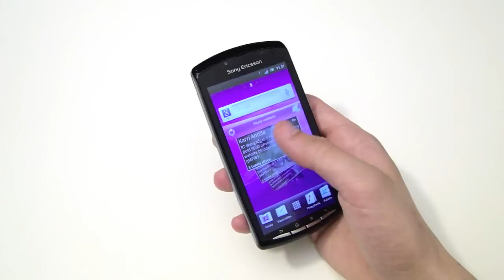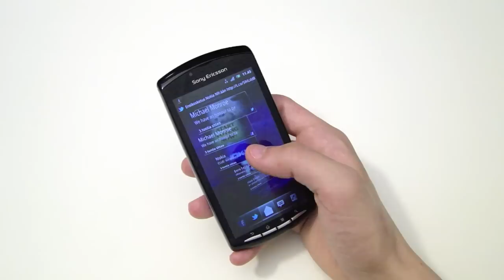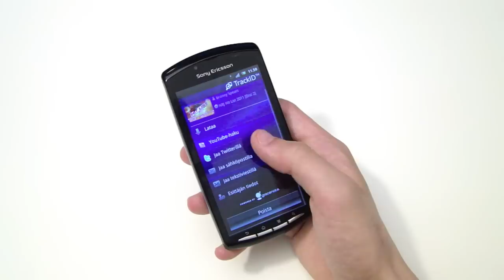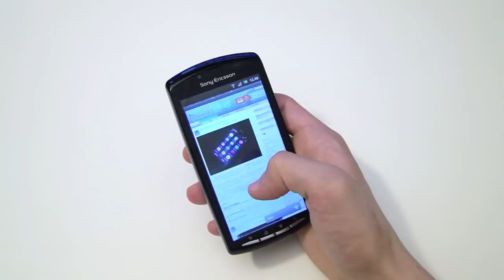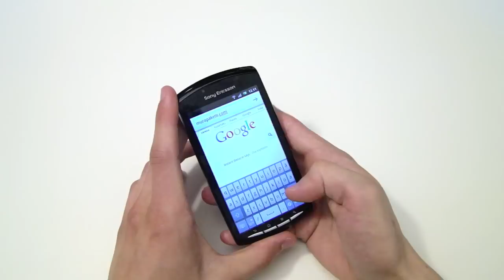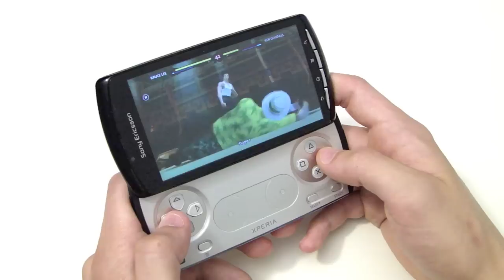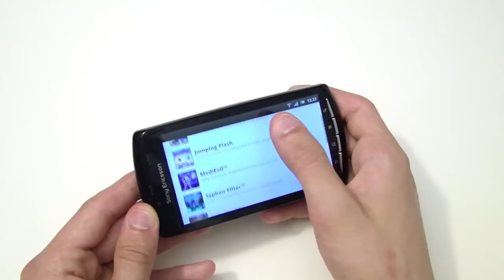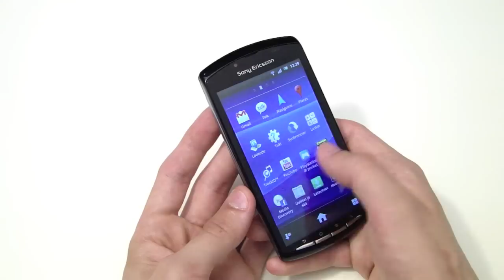Arvostelussa Sony Ericsson Xperia PLAY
Sony Ericssonin pitkään odotettu PlayStation-puhelin on vihdoin markkinoilla. Luuri kantaa viralliselta nimeltään Xperia PLAY -tunnusta ja perustuu Android-alustaan. Tässä videossa käyn läpi puhelimen rakennetta, ohjelmistoa ja tietenkin peliominaisuuksia.